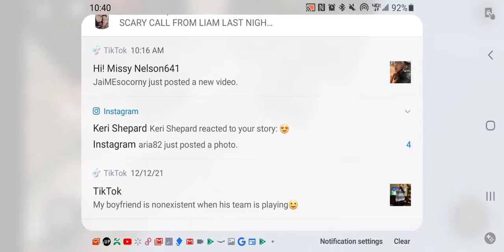December 13, 2021